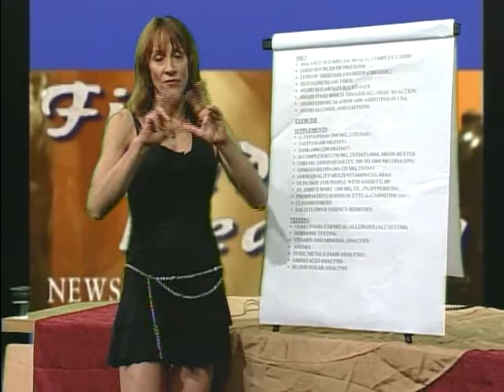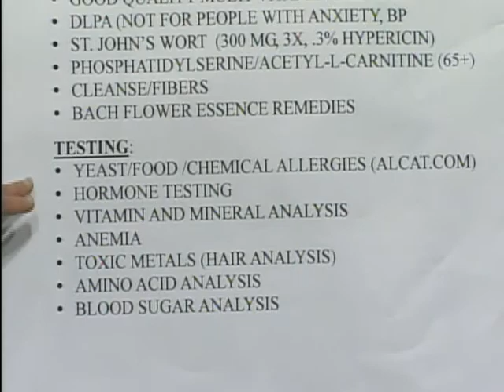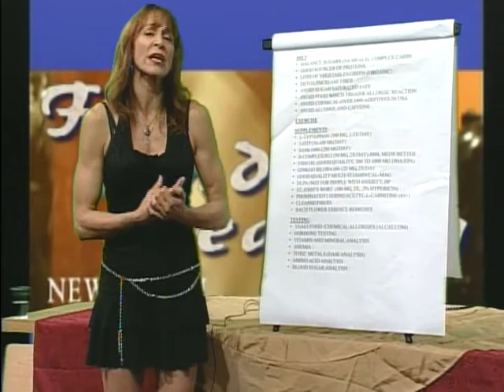Depression and Supplements **HD VERSION NOW AVAILABLE** THIS VERSION IS BEING ARCHIVED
**HD VERSION NOW AVAILABLE** THIS VERSION IS BEING ARCHIVED